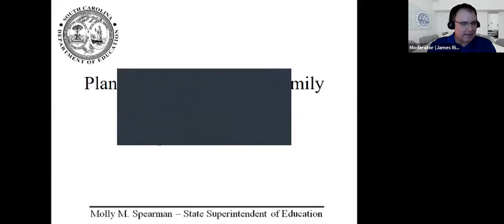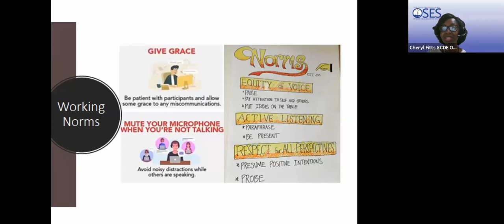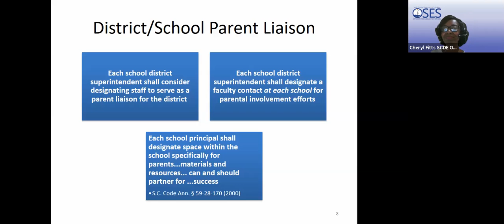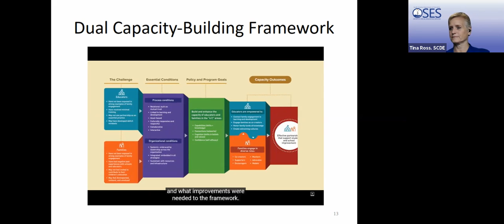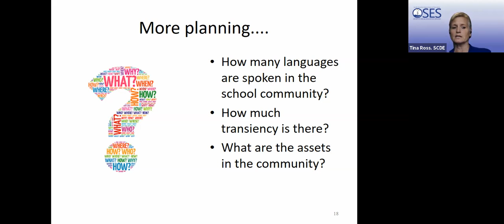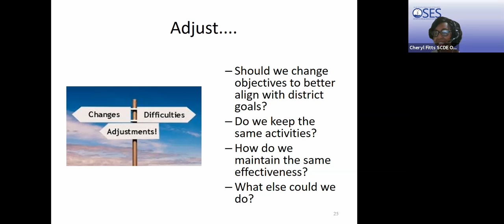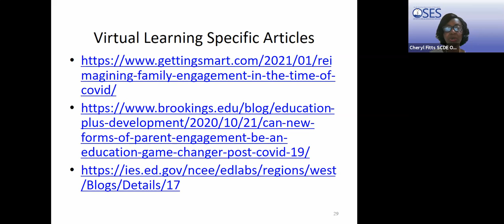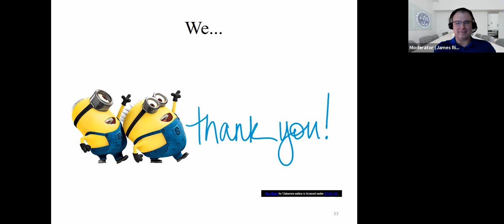Planning the Pathway to Family Reengagement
Cheryl Fitts, SCDE